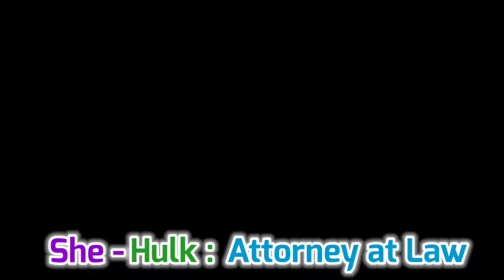she hulk attorney at law movie hindi in 1 minute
She hulk attorney at law movie hindi in 1 minute by SmileRe smilere marvel marvelstudios For Satisfying Happiness SmileRe

Attention : All Credits of this video goes to Original Owner of This Content.

Used : Kinemaster App and Audio
Device : Realme X2Pro
Specs  : 8GB , 128GB

hulk, she hulk, marvel she hulk, marvel, marvel studio,

Smile Re